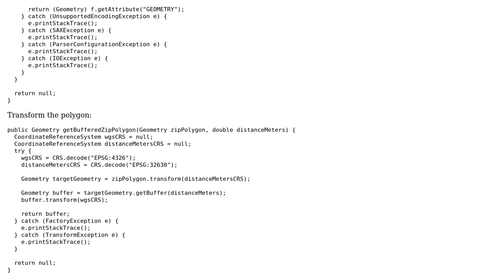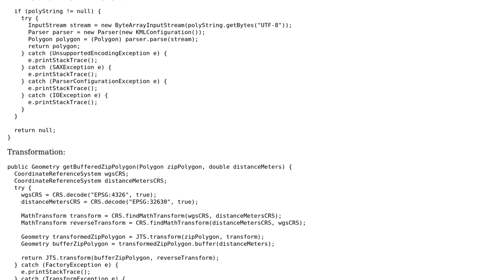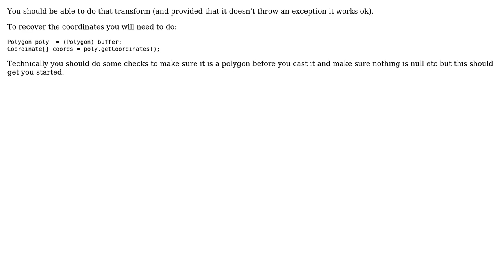GIS: Buffer Zip Region Polygon with GeoTools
With thanks & praise to God, and with thanks to the many people who have made this project possible! | Content (except music & images) licensed under CC BY-SA | Music | Images & others | With thanks to user MeiSign user Ian Turton and the Stack Exchange Network Trademarks are property of their respective owners. You are responsible for your own actions.